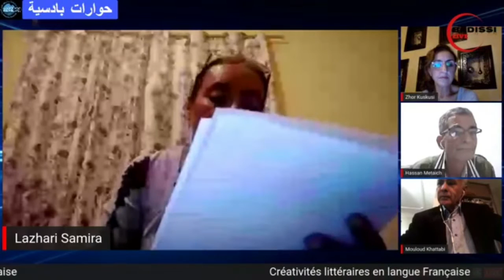إبداعات أدبية باللغة الفرنسية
Bonsoir chers spectateurs, amis Badissiens et autres ;
 Un plaisir et un honneur d’être  avec vous par ces émissions que nous diffusons  à travers notre page des anciens élèves de notre enceinte le lycée Abou Ya3koub Albadissi , par ces directs à buts culturels éducatifs sociaux historiques et tant d’autres champs par lesquels on espère véhiculer des messages constructifs, dont la revalorisation de la communication, l’information instructive avec références complètes, fiables et éprouvées par la notoriété d’historiens et chercheurs estimables qui par leurs efforts on renouvelle l’adhérence avec notre culture notre histoire notre patrimoine, avec plaisance et enthousiasme ayant toujours hâte de plus de nouvelles données…